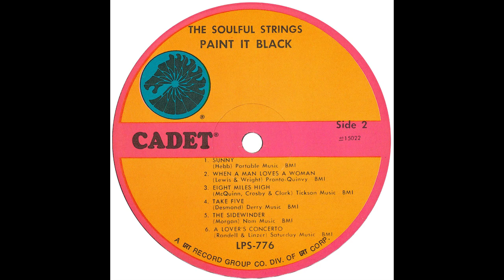Soulful Strings – “Take 5” (Cadet) 1966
Written by Paul Desmond. Arranged by Richard Evans and produced by Esmond Edwards

From the album, “Paint It Balck”.

The Soulful Strings were a group of studio musicians from the Cadet Records’ house band put together by Richard Evans. They issued seven albums in the late 60s, the first of which was “Paint It Black” in 1967. Five of these albums reached the US album chart, with “Paint It Black” landing at #166.

Their second album, “Groovin’ With The Soulful Strings” included the hit single, “Burning Spear”, which reached #64 on the Hot-100 in early 1968.

“Take 5” had been a #25 (UK #6) hit for the Dave Brubeck Quartet in 1961. Written by Paul Desmond, the title had appeared on Brubeck’s #2 charting album, “Time Out” in 1960.